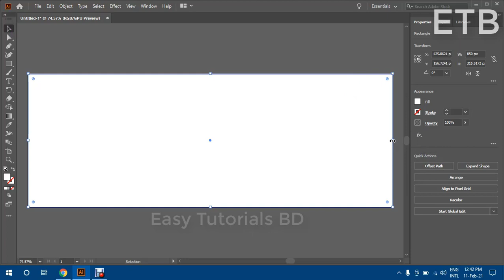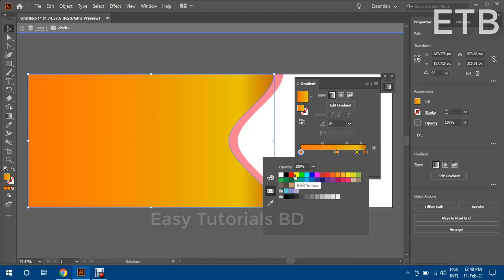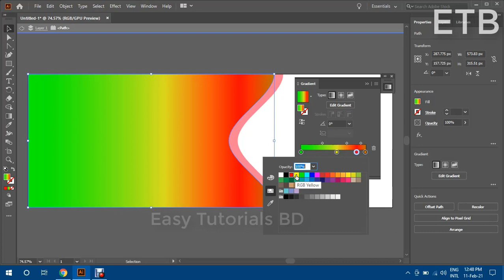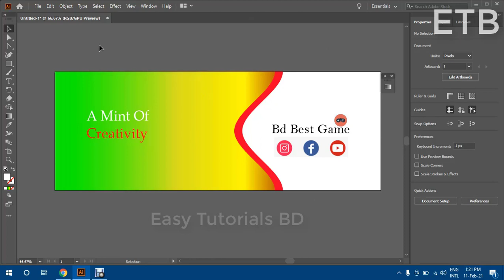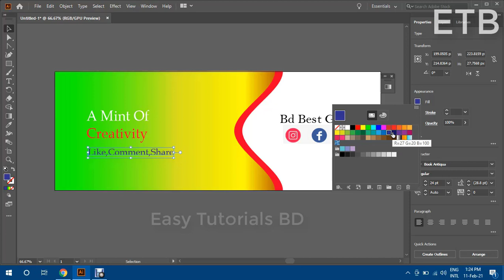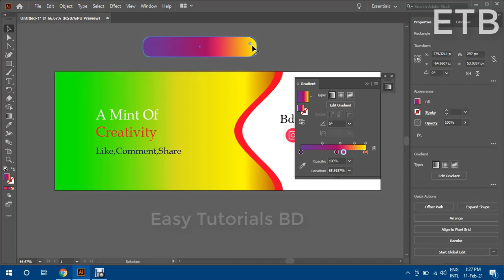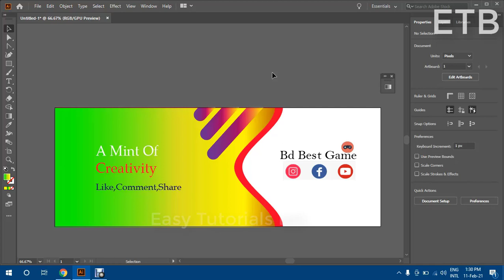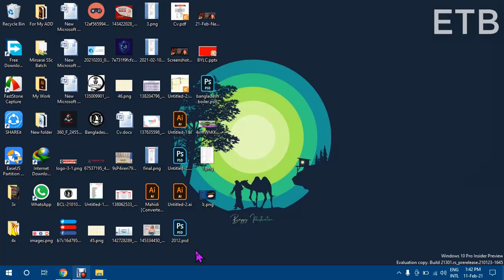Best Facebook Cover Design in illustrator 2021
Best Facebook Cover Design in illustrator 2021 @Easy Tutorials bd